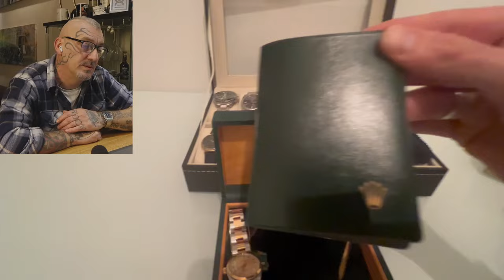La fatina degli orologi ...